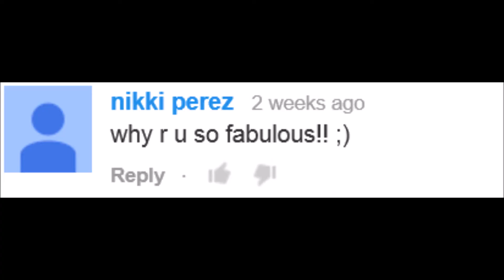Questions Answered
Fell free to ask more questions if you have any.